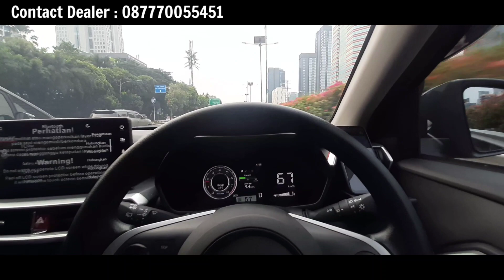Update⁉️ Promo Daihatsu Termurah dan Terheboh 2022 || Angsuran Mulai 2 Jutaan Gass Lurrr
Welcome Back To My Chanel Anggi Ilyas
Chanel yang ngebahas tentang promo promo mobil terbaru

Ini adalah Chanel YouTube Pribadi Marketing Resmi Dealer Daihatsu , yang bertujuan untuk memudahkan Informasi Pembelian Mobil Daihatsu

Harga yang kami cantumkan meliputi pembelian area : DKI Jakarta, Tangerang, Bekasi/Depok, Karawang, Bogor
*Harga Tidak mengikat  dapat berubah ubah
*Promo mempunyai persyaratan dan ketentuan yang berlaku

Jenis mobil : Rocky, All New Terios, All New Sirion, Sigra, New Ayla, All New Xenia, Grand New Xenia, Luxio, Gran Max dan Gran Max PU